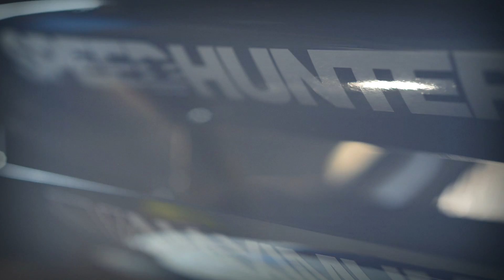World RX: EKS midseason recap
We enjoyed an amazing first half of the season in 2014 FIA World Rallycross Championship. Time for a recap with a lot of memories and moments, which let us getting goosebumps again and again and ... Enjoy!